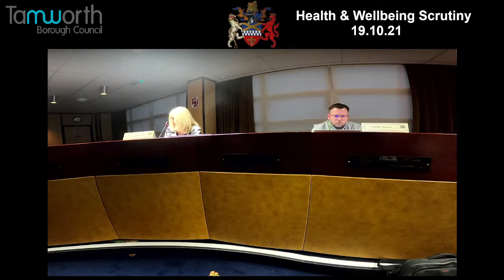Tamworth's Health & Wellbeing 19.10.21